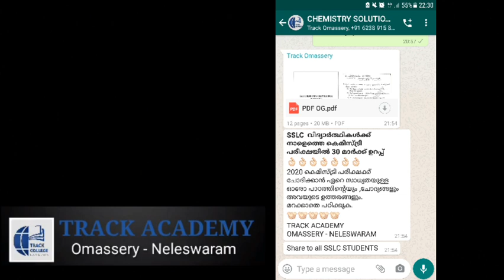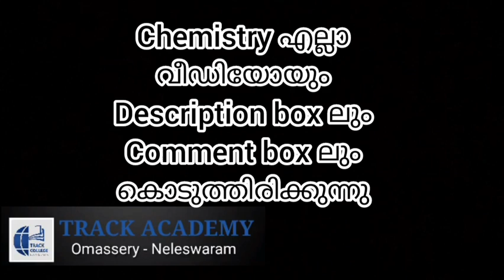Sslc CHEMISTRY പൊളി സാനം 30 mark above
English medium

If u need pdf through wtsapp
Message to this number

If u have any doubts
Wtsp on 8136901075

**MS SOLUTIONS ഒറ്റ നോട്ടത്തില്‍**

SSLC  VIDEOS ( both English medium and മലയാള മീഡിയം )

**ഇത് മറ്റുള്ളവര്‍ക്ക് കൂടി share ചെയ്യുക ഈ വര്‍ഷം SSLC എഴുതുന്ന varkum അടുത്ത വര്‍ഷം SSLC എഴുതുന്ന varkum ഒരു പോലെ ഉപകാരപ്പെടുന്നത്**

**CHEMISTRY **

CHEMISTRY METALLURGY PART 2

CHEMISTRY METALLURGY PART 3

CHEMISTRY METALLURGY PART 4

CHEMISTRY METALLURGY PART 5

CHEMISTRY METALLURGY PART 6

CHEMISTRY COMPOUNDS OF NON METALS PART 1

CHEMISTRY ORGANIC PART 1

CHEMISTRY ALL SONGS MIXED PART 1

CHEMISTRY ALL SONGS MIXED PART 2

**its me ms solutions
ഇനി എന്തിന് വേറെ SOLUTIONS 😊🤲**